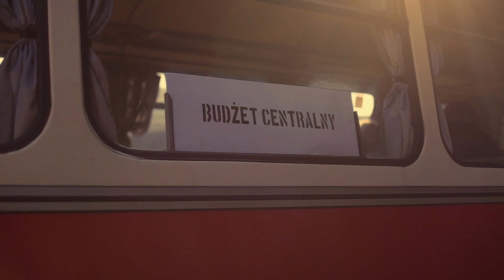1% Twojego podatku jest Na Tak!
Zdecyduj co stanie się z Twoim podatkiem.
1% Twojego podatku bardzo chciałby pomóc. Nie pozwól odjechać mu w nieznane. Zatrzymaj go dla podopiecznych Stowarzyszenia Na Tak!
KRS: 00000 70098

Stowarzyszenie Na Tak od 25 lat wspiera osoby z niepełnosprawnością intelektualną na każdym etapie życia.
Prowadzi 11 specjalistycznych placówek. Rocznie obejmuje pomocą około 800 osób z niepełnosprawnością i ich rodziny.

Reżyseria, montaż: Błażej Kujawa
Produkcja: Mystery Pictures (KJ, Błażej Kujawa)
Scenariusz: Krystian, KJ, Błażej Kujawa
Zdjęcia: Kuba Lorenc
Grafika: Marcin Mikołajczak
Muzyka: Paris Music
Wolontariusze : Paweł, Bartek, Joanna, Justyna, Marek, Halina, Weronika, Marek, Marysia.

Dziękujemy MPK Poznań za bezpłatne użyczenie "Ogórka" i PKS Poznań za udostępnienie placu starego dworca PKS w Poznaniu.